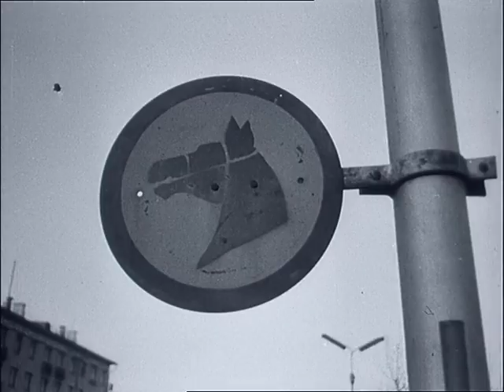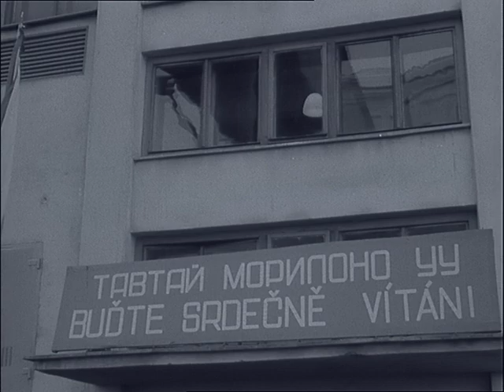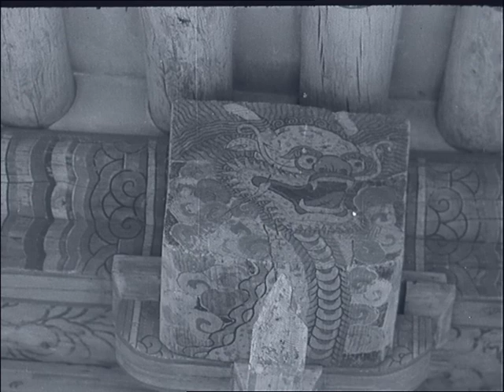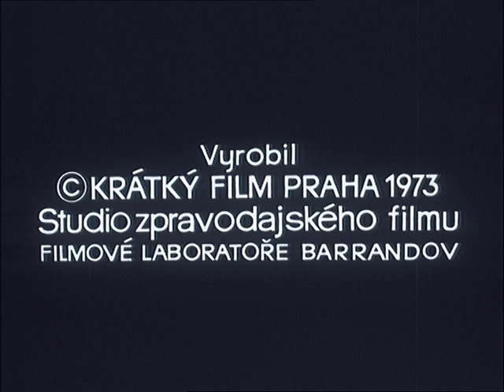Československý filmový týdeník 28/1973 Návštěva delegace V mongolsku a v Severní Koreji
O průběhu státní návštěvy.